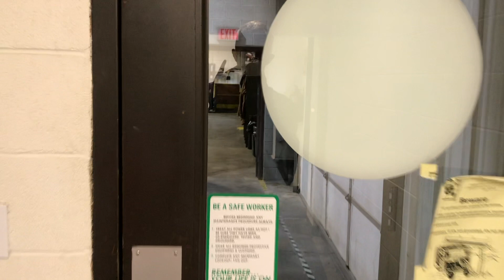Lancaster Community Schools: Scenic Rivers Energy Cooperative tour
A virtual tour of the Scenic Rivers Energy Cooperative buildings in Lancaster, Wis.

Please note: this video has no audio